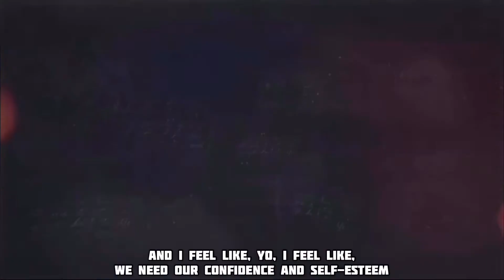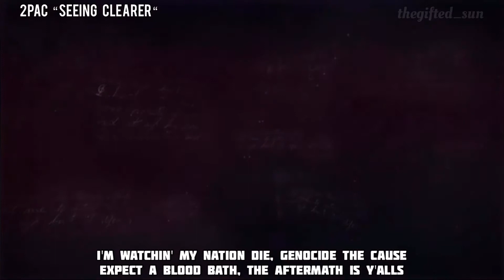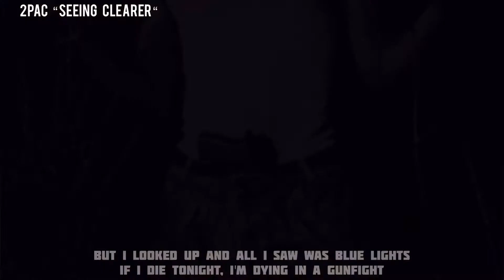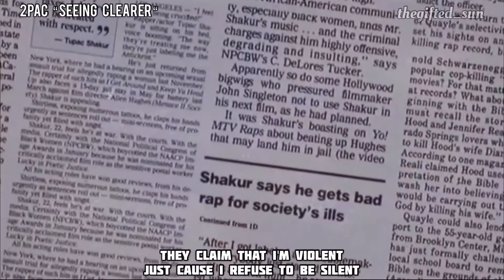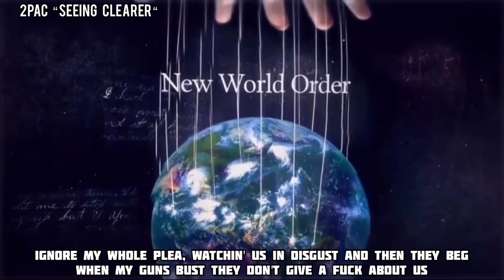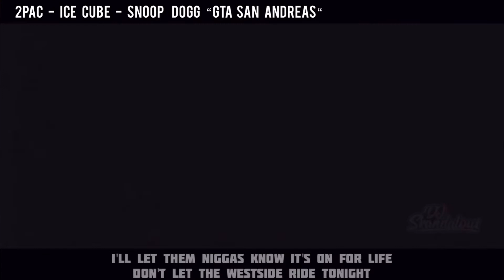Tupac The Gemini